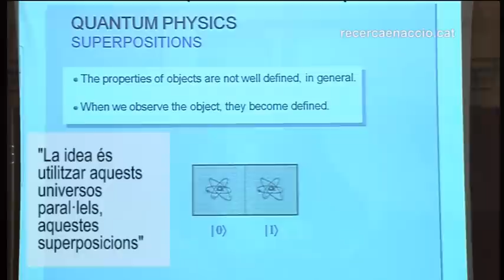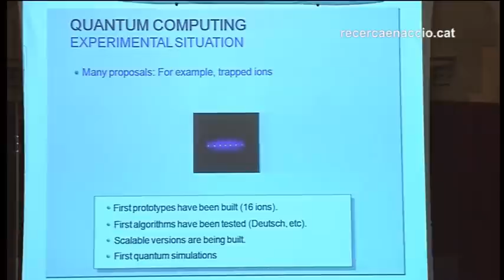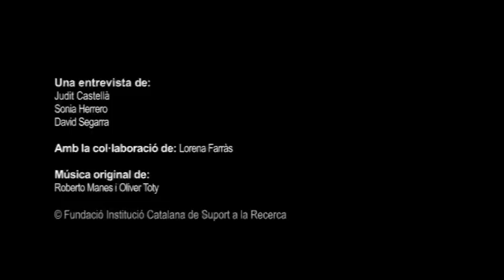Entrevista al Dr. Ignacio Cirac - Part 3: Vers l'ordinador quàntic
Entrevista de Recerca en Acció al Dr. Ignacio Cirac, expert en física quàntica.

©Fundació Institució Catalana de Suport a la Recerca